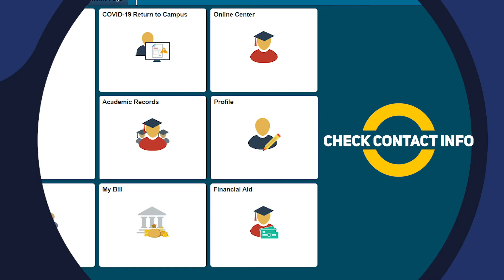COVID REMINDERS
Remember to do these things before coming to class!